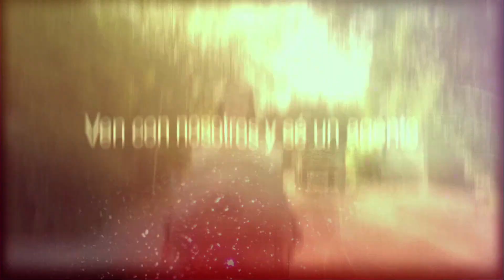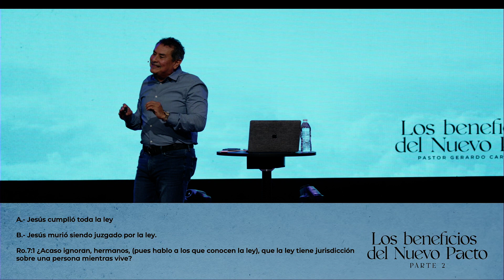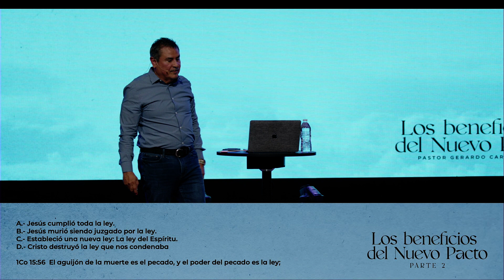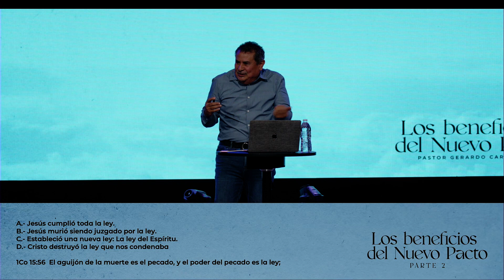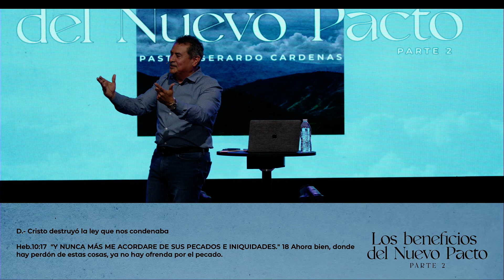LOS BENEFICIOS DEL NUEVO PACTO PARTE 2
Gerardo Cardenas explica LOS BENEFICIOS DEL NUEVO PACTO

💡 En Centro Cristiano  Alfa y Omega somos una comunidad
de creyentes sin denominación quiénes hemos conocido a
Jesucristo, quien ha transformado nuestras vidas.